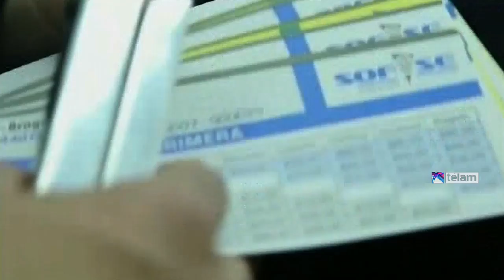Randazzo anunció hoy que el Estado se hará cargo de los servicios de trenes de larga distancia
EPIGRAFE:

Florencio Randazzo anunció hoy que “por decisión política de la Presidenta, a partir de mañana el Estado se hará cargo de los servicios de larga distancia que unen Buenos Aires con Rosario, Córdoba, Tucumán y La Pampa”

TIEMPOS DESPACHO [H264]

00:00 -

Edición:AA
Corte:TG

TAGS YOUTUBE:

FLORENCIO RANDAZZO, ESTATIZACION, LARGA DISTANCIA, SERGIO SASIA, UNION FERROVIARIA, TRENES, ARGENTINA

TEXTO

El ministro del Interior y Transporte, Florencio Randazzo anunció hoy que “por decisión política de la presidenta Cristina Fernández de Kirchner, a partir de mañana el Estado Nacional se hará cargo de los servicios de larga distancia que unen Buenos Aires con Rosario, Córdoba, Tucumán y La Pampa”

El ministro hizo el anuncio al participar, junto con el secretario General de la Unión Ferroviaria, Sergio Sasia; el titular de la CGT, Antonio Caló, de un encuentro por el 92 aniversario de la Unión Ferroviaria, al que asistieron más de 300 delegados de todo el país.